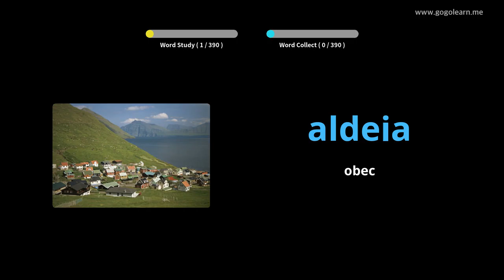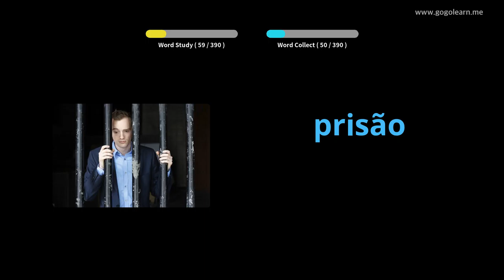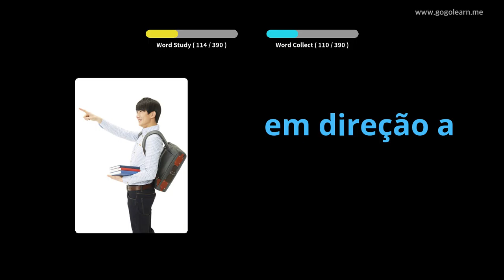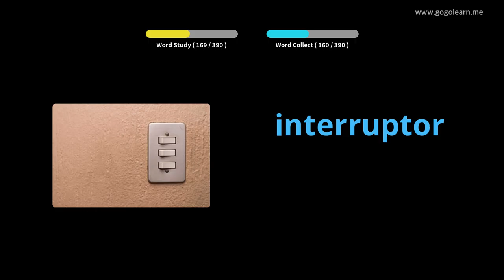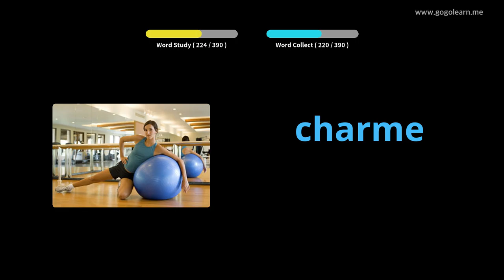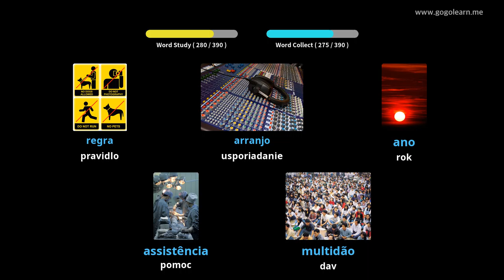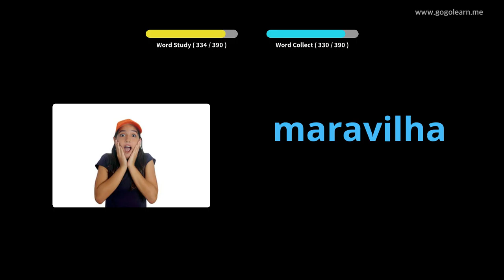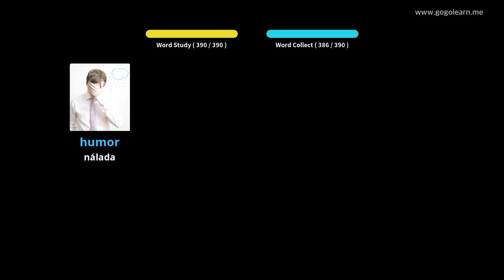Stredná škola portugalského slovníka 3 | Golearn